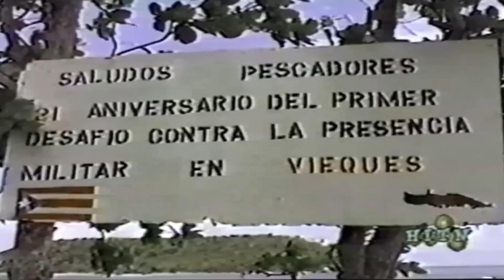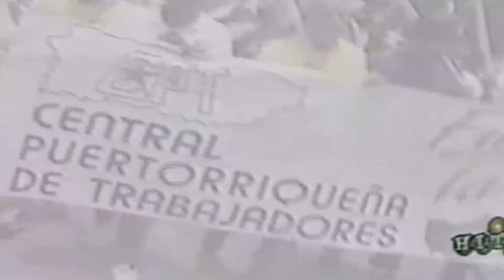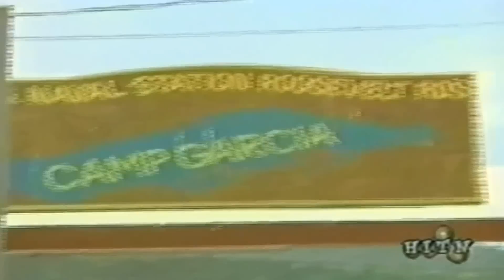Concierto en Apoyo a Vieques Video Por Jose Rivera 1999 # 1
Para movilizar a nuestra comunidad y ayudar en la lucha para sacar la marina de Vieques Puerto Rico, en el 1999 organize un concierto en el Colegio Comunal Eugenio Maria De Hostos aqui en el Bronx, y invite 500 activista y a los lideres de Vieques, la entrada a este concierto fue por invitación solamente. Este video es el primero que voy a comenzar a compartir con todos para recordar aquella noble lucha que demuestra que cuando un Pueblo esta Unido Jamas Sera Vencido, son ya 10 Años que sacamos la marina pero la "Lucha Continua"  El segundo Video Choco Orta le dedica sus canciones a la lucha de Vieques.  Video Por Jose Rivera 1999. # 1